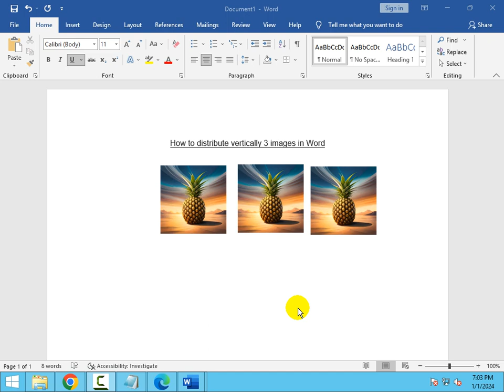How to distribute vertically 3 images in Word